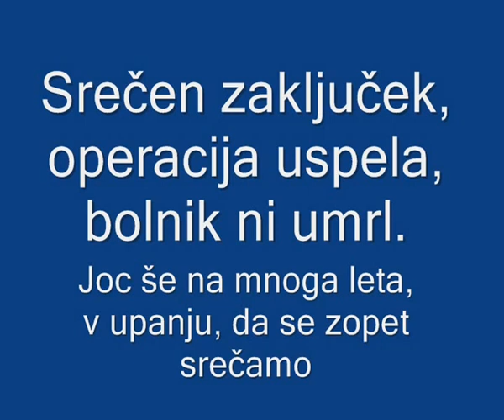GRiSON fešta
Kolesarska fešta